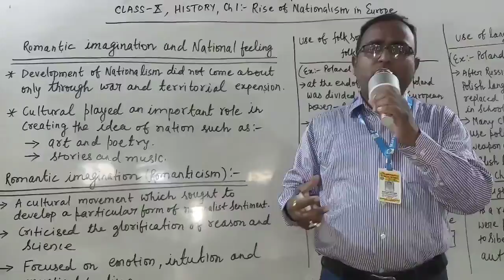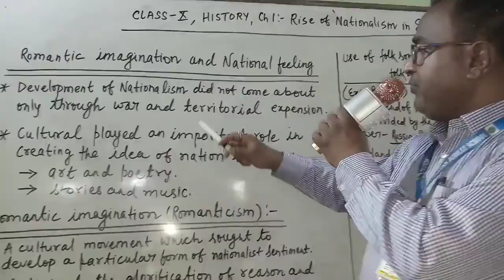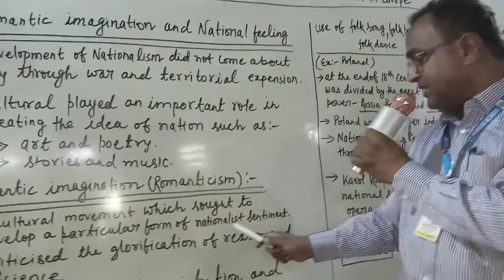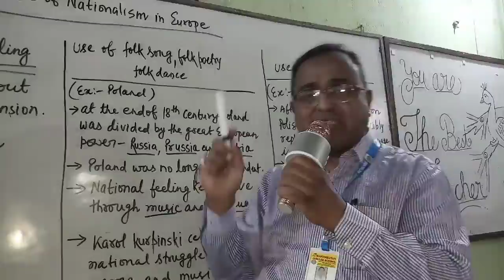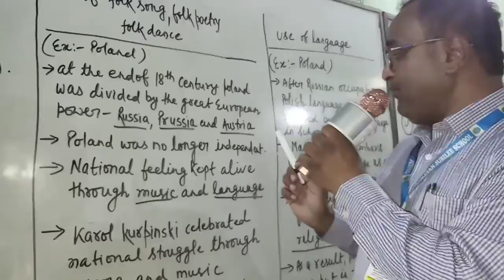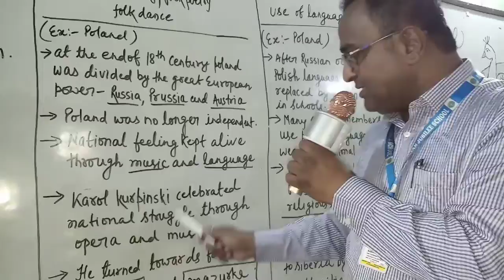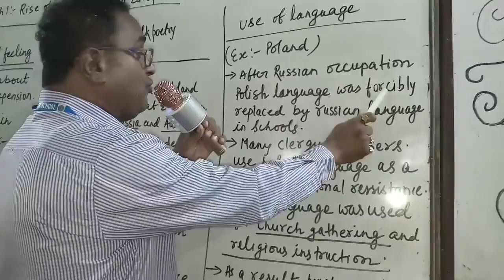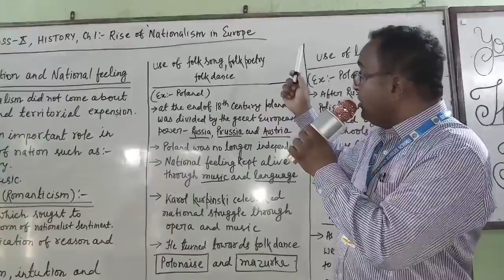Lecture no 9, class 10 sub social science (history).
Ch 1, Romanticism.